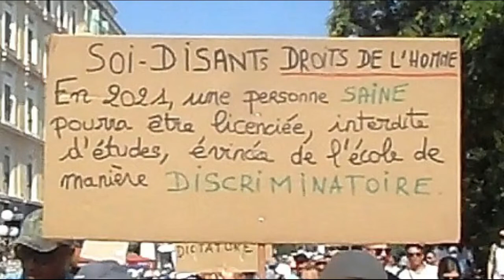Nouvelle démonstration de force des antipass à Nice ce samedi 14 août 2021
Une telle mobilisation en plein mois d’août est l’expression d’une forte détermination populaire